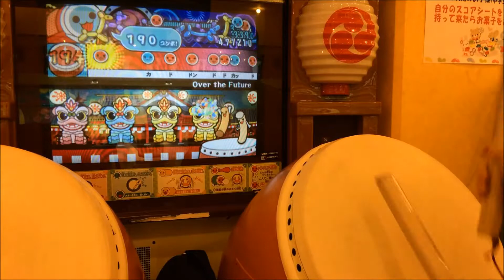太鼓の達人12 Over the Future 全良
Place：久米川ボウル
HD推奨
一発全良